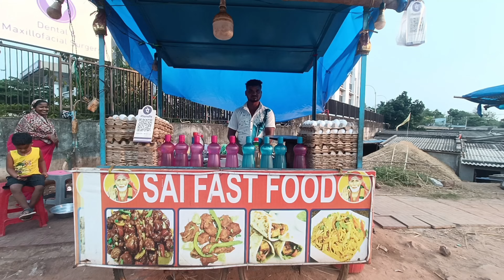Indian Famous fastfood Centre Near Care Hospital Chandrasekharpur bhubaneswar Odisha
Famous fastfood centre near care hospital Chandrasekharpur bhubaneswar Odisha

Namaste 🙏

Shop - Sai Fast food

Address - Near Care Hospital Chandrasekharpur bhubaneswar odisha